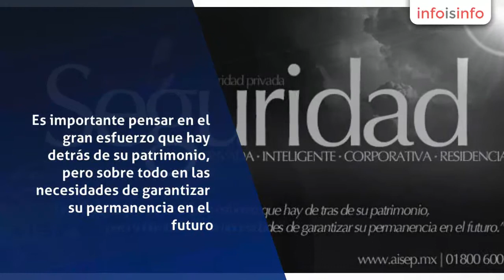Seguridad privada en Querétaro - AISEP SEGURIDAD PRIVADA - InfoIsInfo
AISEP SEGURIDAD PRIVADA, Seguridad privada en Querétaro. Más Información

Somos un grupo de empresas que le brindamos una solución en la seguridad de su empresa. Es importante pensar en el gran esfuerzo que hay detrás de su patrimonio, pero sobre todo en las necesidades de garantizar su permanencia en el futuro. Nuestro personal es seleccionado, capacitado e investigado para cubrir el perfil idóneo de un guardia calificado.

Ofrecemos:

-PRIVADA

-CORPORATIVA

-RECIDENCIAL

-EMPRESARIAL

-COMERCIAL

-INDUSTRIAL

-CUSTODIA TERRESTRE